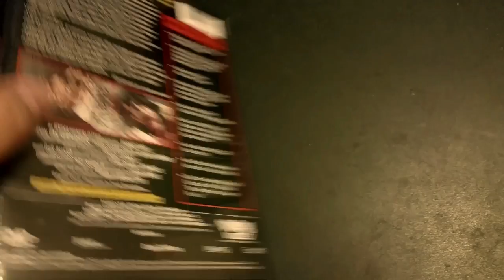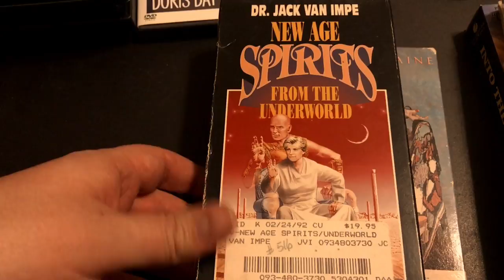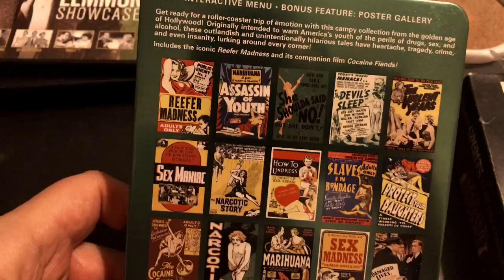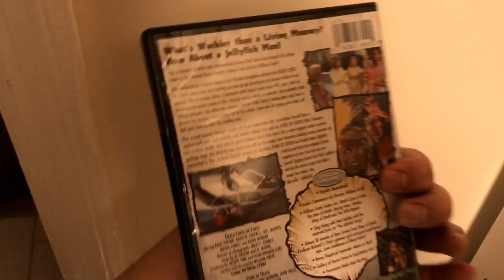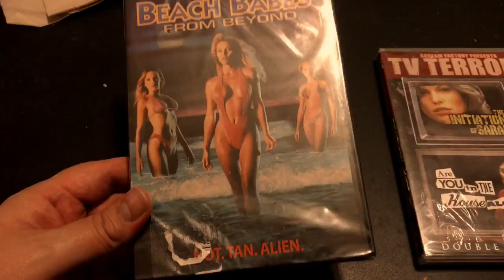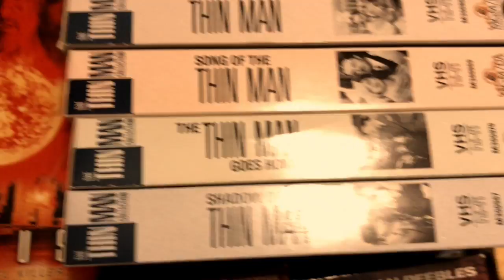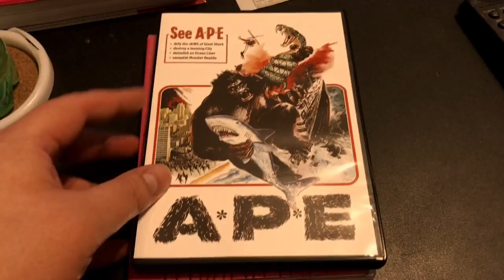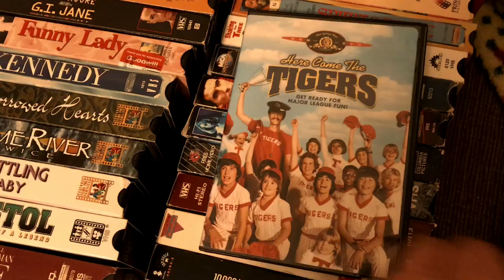Video Collection part 92: DVD/BD/VHS Update